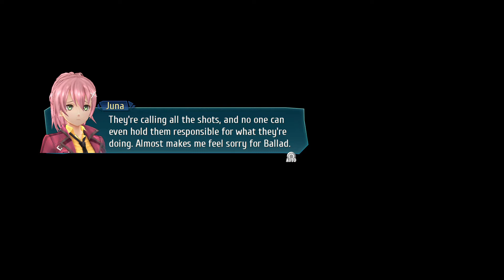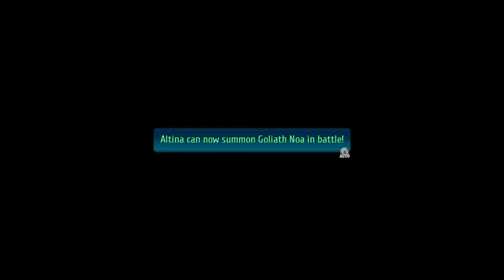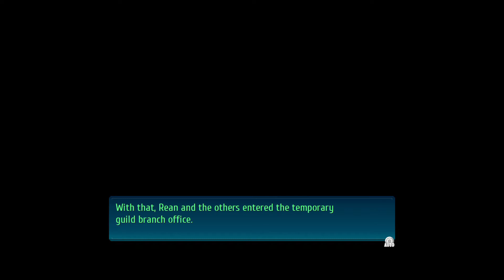The Legend of Heroes: Sen no Kiseki IV ~The End of Saga~ Chapter 2 Part 15 (Japanese Audio Eng Sub)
PC | Eiyuu Densetsu | Cutscene | Gameplay | Act 2 | Trails of Cold Steel 4 |